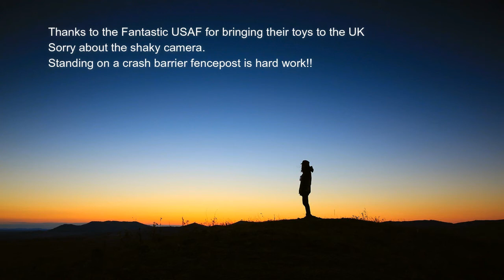Fairford B1B B52 & B2 Spirit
A few shaky clips from todays visit to Fairford to see the beautiful B1, B2 and B52 Heavy Bombers